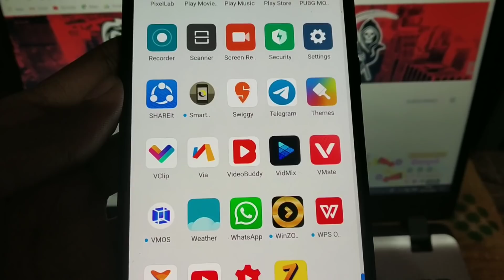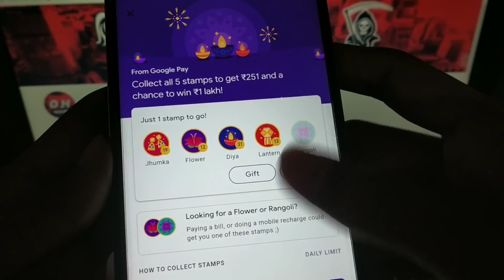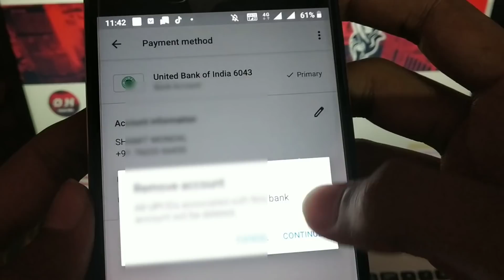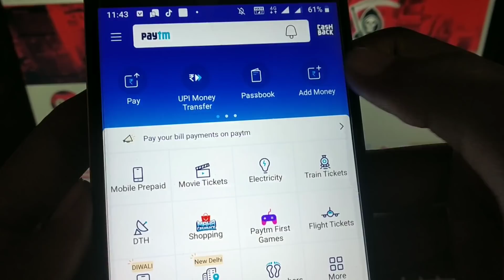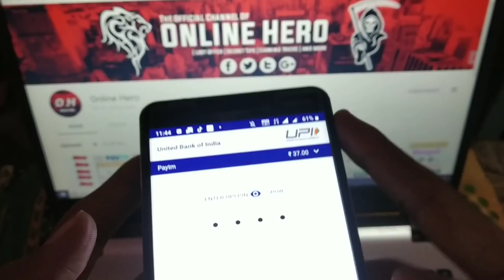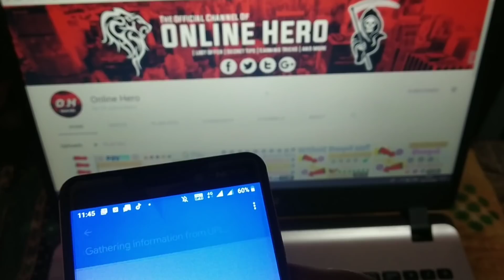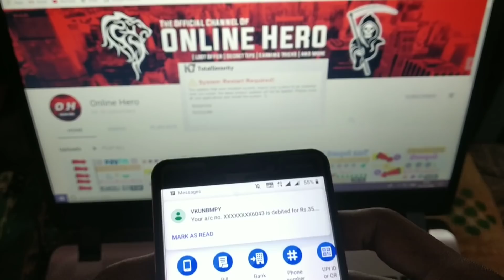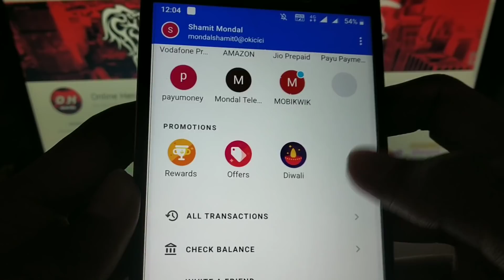Google Pay 2+Rangoli (Live) 100% Working Trick !! Collect Now Unlimited G-Pay Rangoli Stamps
1. Google Pay get 62+ Rangoli Live Proof.
2. Google Pay 1Lakh Earning Trick (Rangoli).
3. Google Pay 1Lakh +(100000) Earning Diwali Offer.
4. Google Pay New Diwali Offer 1Lakh Scratch Card.
3. 101% Working Trick To Get Rangoli stamp.

N.B- Dakho Guys AJ Sirif DTH Recharge Me Jada RANGOLI Mil Raha Hai , AJ Jada Logoko Rangoli Nahi Vi Mil Sakta Hai.

NOTE: THIS VIDEO IS ONLY FOR EDUCATIONAL AND INFORMATIONAL PURPOSES. I Shamit from Online Hero channel can't guarantee that you will make money from this or any of my video.

How To Get Rangoli
Diwali Offer Payment Proof
Google Pay Flower
Google Pay Rangoli Trick
Google Pay Offer Trick
Google Pay Diwali Offer Trick
Google Pay Tricks
Google Dou Scratch card Trick
Google Pay
Tez New CashBack offer September 2019
Google Pay Tez offer today
Tez Offer today
Google Duo Ke 10 Scratch Card kese milege,
Google Pay Tez Google Duo Ke pure 10 Scratch Card kaise apply kare,
Google Pay Tez Google Duo 10 Scratch Card kese le,
Google Duo Scratch Kese milega
Google Duo Scratch Card Trick
Google Duo Scratch old user ko kese milega
Google Duo Scratch Card Biggest Loot Offer
Google Pay , Google Duo Scratch Card Offer
Tez New CashBack offer 2019
Tez Offer today
Google Pay Tez Google Duo pure 10 Scratch Card kaise apply kare,
Google Duo  Scratch Card